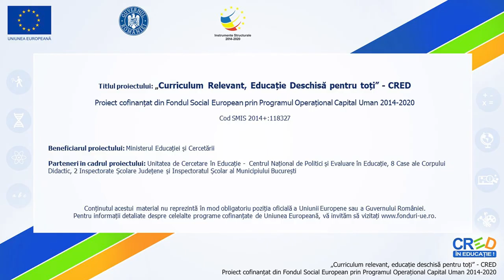Fapte și opinii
Materialul realizat în aplicația PPT, exportat ca video mp4 are ca scop cunoașterea diferenței dintre fapte și opinii.
Resursa poate fi folosită în cadrul unității de învățare  ”Argumentarea unui punct de vedere personal” determinându-i pe elevi  să-și exprime liber opiniile cu ajutorul argumentelor și să identifice importanța faptelor în raport cu opiniile.
Resursa are rolul de a dezvolta capacitatea elevilor de a susține și de a accepta opiniile celorlalți.
Prin intermediul acestei resurse, cunoașterea fiabilității și utilizarea unei informații este esențială ca elevii să înțeleagă diferențele dintre fapte și opinii pentru a evalua corect lucrurile și a trage concluzii.
Participarea elevilor la o astfel de activitate este deosebit de importantă pentru dezvoltarea stimei de sine și a viitorului adult.
Concepte-cheie: fapte, opinii, argumente, etc.